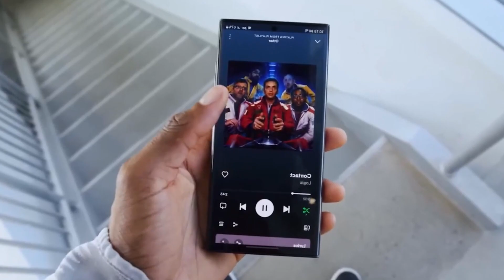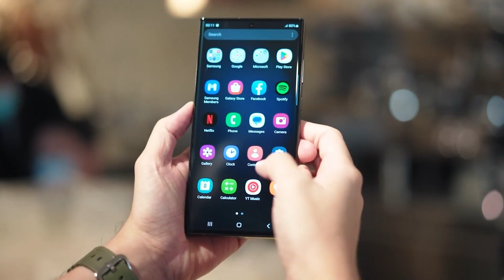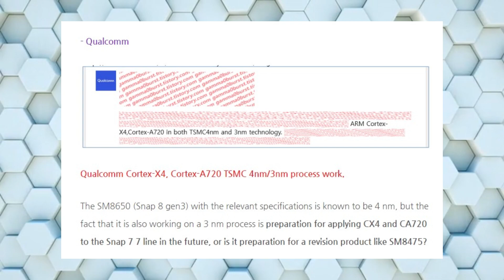Galaxy S24 ULTRA - Father Of Iphone 15Pro Max.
Qualcomm's Snapdragon 8 Gen 3 will power the Samsung Galaxy S24 series, making it a strong gaming device despite being slightly slower than the iPhone 15 Pro's A17 Pro. Leaked tests show the Snapdragon 8 Gen 3 with Adreno 750 GPU scoring 15,434 points, much better than its predecessor. When comparing graphics using the 3D Mark Wild Life test, it's on par with the A17 Pro, possibly surpassing it. Apple promotes the A17 Pro for gaming, so it'll be interesting to see how Samsung markets the Snapdragon 8 Gen 3. We're not sure if the Galaxy S24 will have a standard or overclocked Snapdragon 8 Gen 3, but the GPU performance should be consistent. In addition to graphics, the Galaxy S24+ with Snapdragon 8 Gen 3 scored lower than the iPhone 15 Pro Max's A17 Pro in Geekbench tests. The Snapdragon 8 Gen 3 uses a 4 nm process, unlike the A17 Pro's 3 nm, and there might be both 3 nm and 4 nm versions of the Snapdragon 8 Gen 3. The Snapdragon 8 Gen 3 has an octa-core processor with a 1+5+2 configuration, including a powerful Cortex-X4 core at 3.3 GHz, five Cortex-A720 cores at 2.95 GHz for performance, and two Cortex-A520 cores at 2.27 GHz for efficiency.